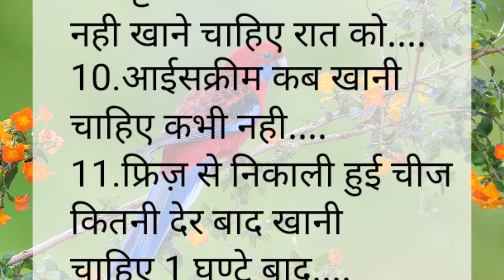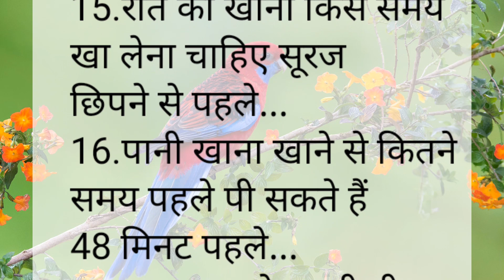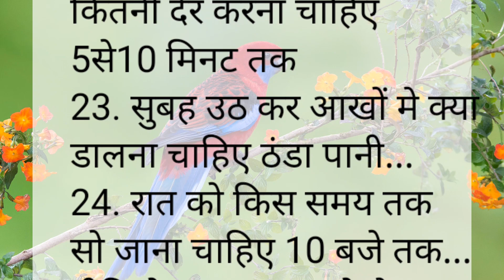स्वस्थ रहने के 24 नियम